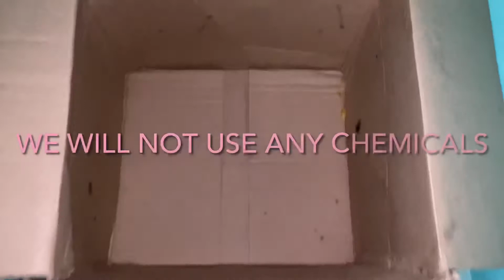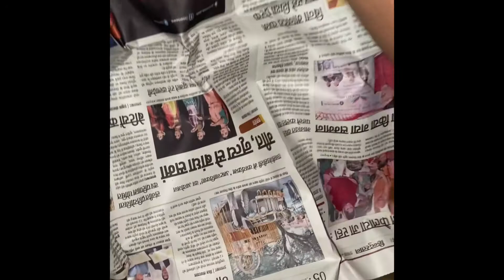बिना केमिकल के कच्चे केले पकाने का तरीका 3 दिन में Without Chemical Ripe Bananas at Home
Without Chemical Ripe Bananas at Home बिना केमिकल के कच्चे केले पकाने का तरीका 3 दिन में Banana ripening without chemical, how to make banana yellow. Easy way to ripe bananas at home without using any chemical like ethylene, carbide etc.